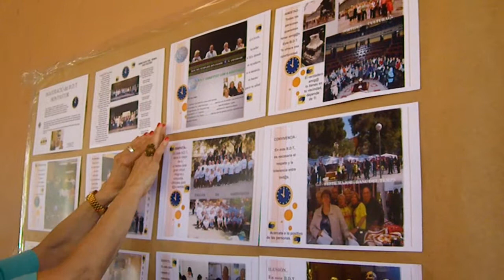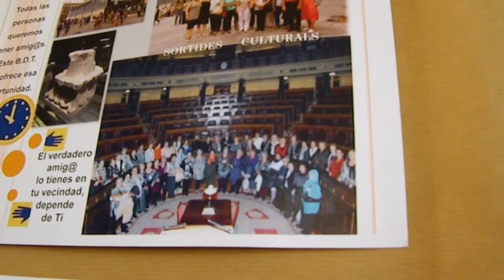TROBADA DE GERMANOR BANCS DEL TEMPS